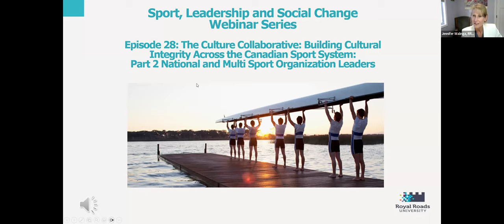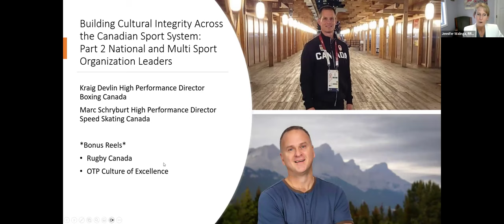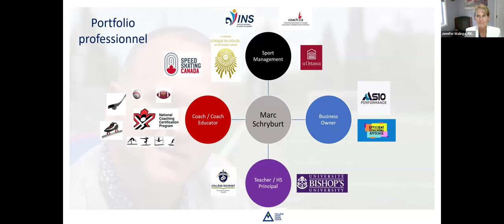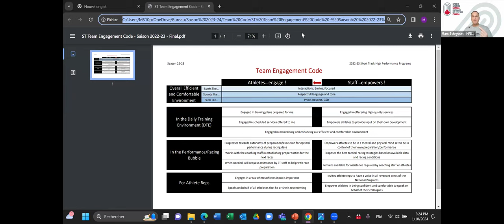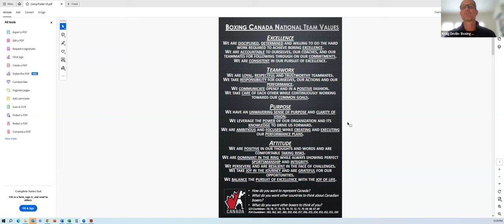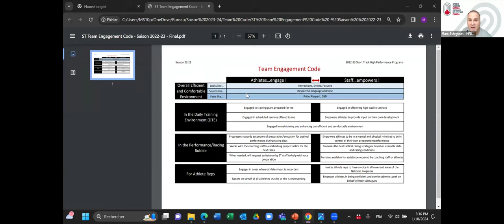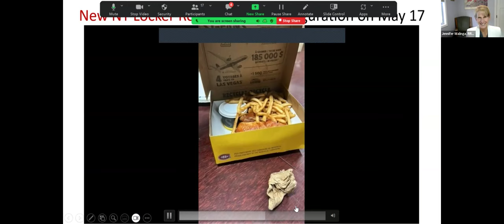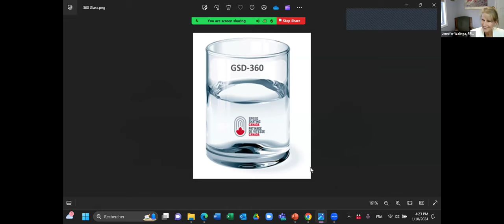Cultural Development Initiatives in National and Multi Sport Organizations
The Culture Collaborative: Building Cultural Integrity Across the Canadian Sport System

The Canadian sport system has been the subject of intense national and international scrutiny of late earning the anti-Noble Purpose Sport Award from the Center for Sport Integrity at University of New Haven, inviting the The Canadian Safe Sport Think Tank Report from Global Athlete, and leading to an independent Office of the Sport Integrity Commissioner, and a Future of Sport in Canada Commission to investigate abuses in sport in Canada.

For that reason, we have arranged for a multi-part episode of the Sport, Leadership and Social Change webinar series to explore the concept of cultural development as a cornerstone for change by looking at the values, beliefs, assumptions and how these manifest in structures, processes, and practices. What can true cultural change look like across all realms of the Canadian sport system? Join Dr. Jennifer Walinga for this important discussion and to hear from experts - academics, practitioners, and sport leaders - in the field of organizational and cultural development in sport.

Several national sport organizations are taking part in cultural development initiatives. Join Dr. Jennifer Walinga for a conversation with sport leaders facilitating cultural change on the ground – Marc Schryburt, High Peformance Director of Speed Skating Canada, and Kraig Devlin, High Performance Director of Boxing Canada.